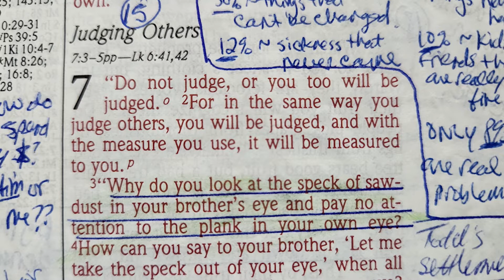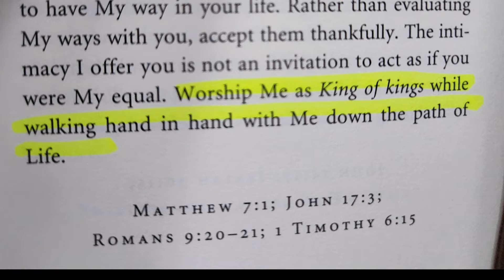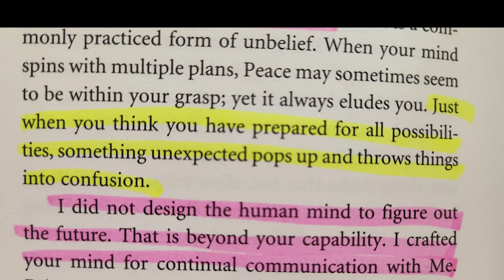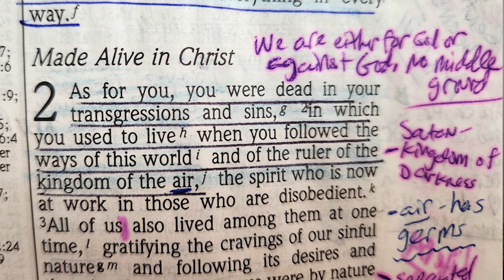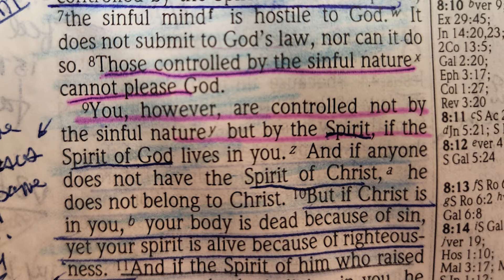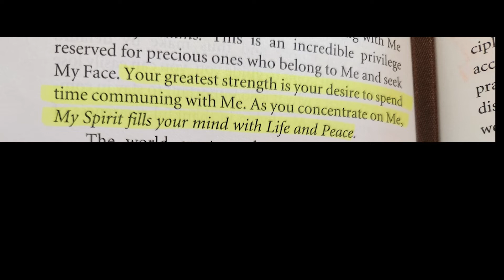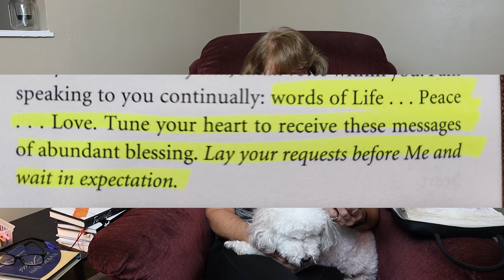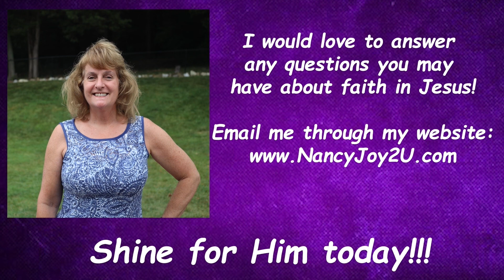“Jesus Calling” by Sarah Young" - for September Week #2 Read by Nancy Stallard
“Jesus Calling” by Sarah Young" -  for September Week #2 Read by Nancy Stallard Nancy’s Morning Meditations
Ephesians 2:6 and Psalm 27:8   Isaiah 50:4 and John 19:30